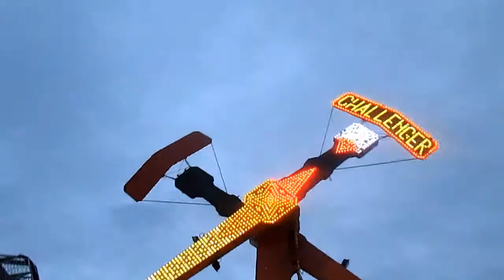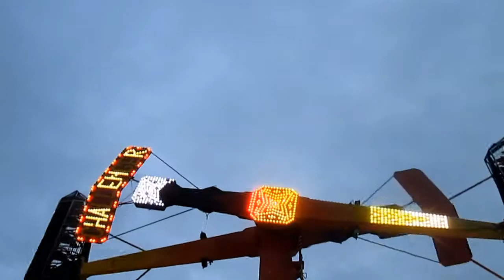Challenger Extazy - Lamer-Ropers - Antwerpen Sinksenfoor - 05-07-2014